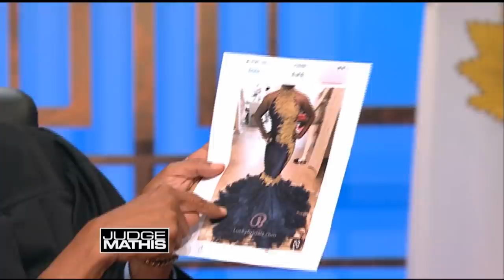Prom Dress Fail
The plaintiff hired the defendant to make her daughter’s prom dress. However, she claims it was the “worst mistake” she ever made in her life, and is now suing her for destroying the dress. The defendant claims the plaintiff’s daughter loved the dress, and she is countersuing for defamation and emotional distress.